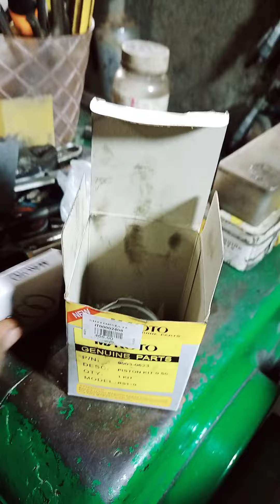October 28, 2024